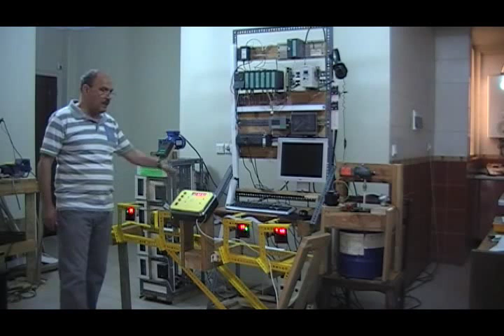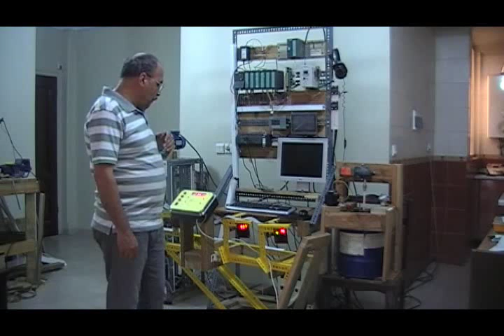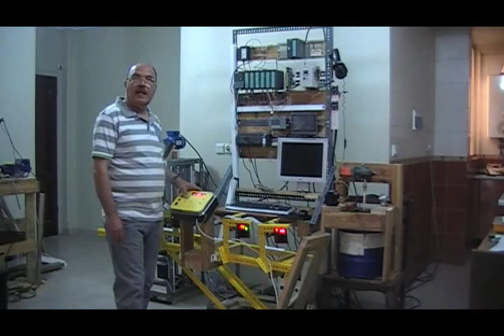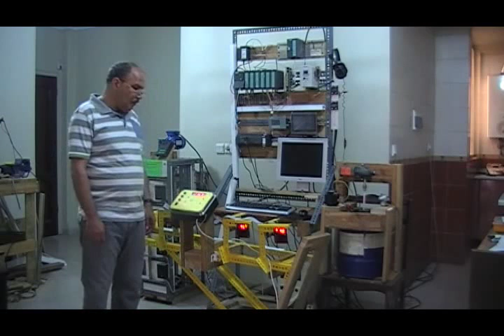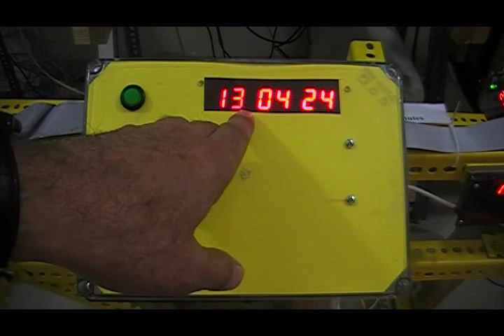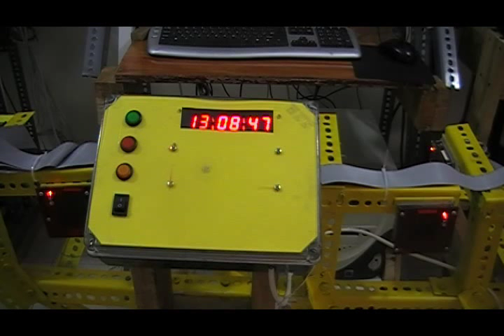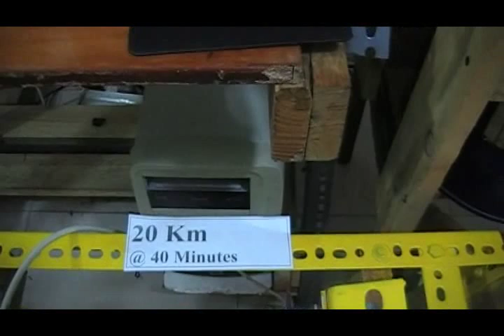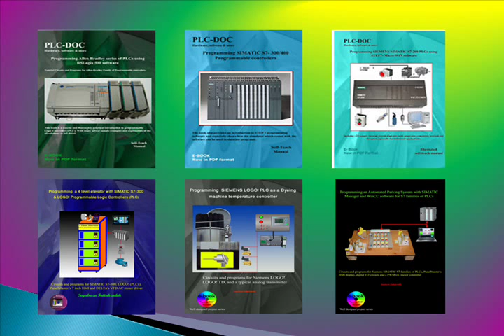Programming a TRAFFIC LIGHT CONTROL system using an AVR ATmega8 microcontroller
I have generated 61 great educational course lessons devoted to programming Siemens S7-1200 and KTP400 HMI display devices made by Siemens for intermediate and beginners as well. Also, 32 lessons devoted to programming the Allen Bradley Series of PLCs mainly for RSLogix 5000 and 500 CONTROLLERS. Just recently, I started creating similar lessons for the Delta PLC
The hardware structure of the project is a model of 4 East/West streets intersecting with a North /south street. The purpose of the project is to control all traffic signal lights installed on all traffic signal boxes. The code is written in Codevision C and simulated with proteus software.
1-Supply voltage 5 V DC @ 1 A
2-An AVR ATmega8 microcontroller is used as the main controller
3- Main PCB has all push-buttons, feed seven segment display PCB with data, etc.
4-System has one (two digits) LED numerical display to show the speed of a car passing between two IR sensors.
5-It has one (six digits) LED numerical display to show the current Time and Date.
6- The system makes use of IR sensors to calculate the speed of a passing car
7- 34 LED traffic light signal indicators
8- Turning on-off cycle of all traffic signal lights is such if the speed of a passing car is 30 km/ hours, the driver receives green light at each intersection located on the main street.
9-Every day, From 24 PM to 7 AM, the system functions on its  Emergency mode automatically, (E/W streets blinking red signal lights,  main street intersections, yellow blinking signal lights).
10-By depressing the Emergency button, the system is forced to function on its Emergency mode.
11-3 push buttons installed on the main PCB for emergency mode and setting current Time and Date.
Please share the projects and list with your friends.